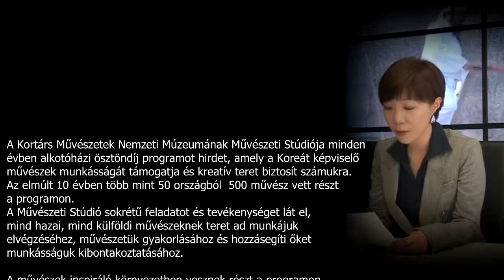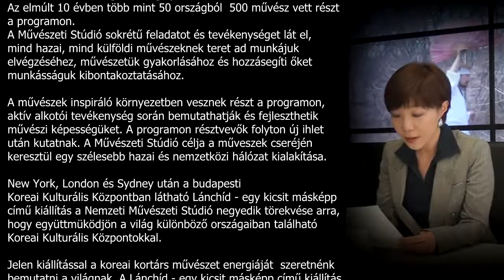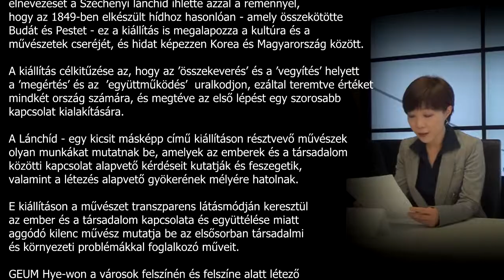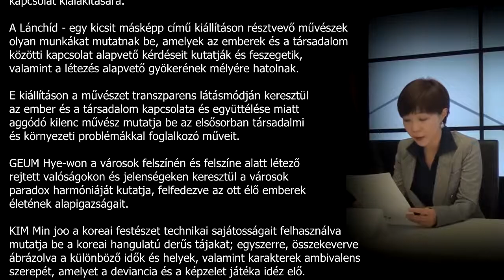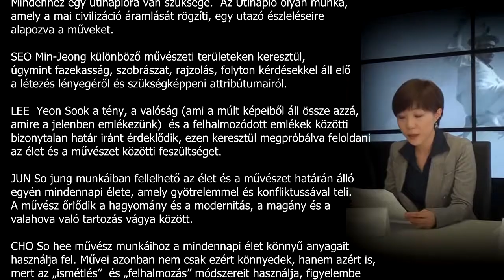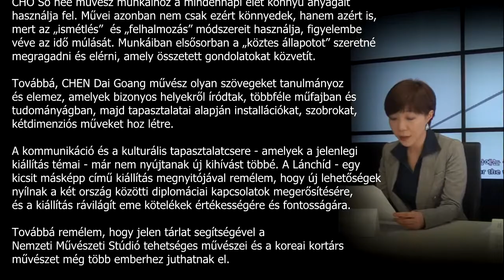Lánchíd, egy kicsit másképp - sajtótájékoztató